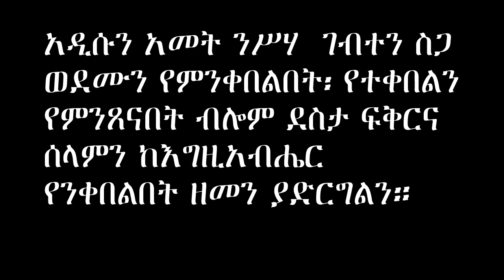Ethiopian Orthodox Tewahedo Celebration of Demera at St Mary Church in Zurich, Switzerland 2015